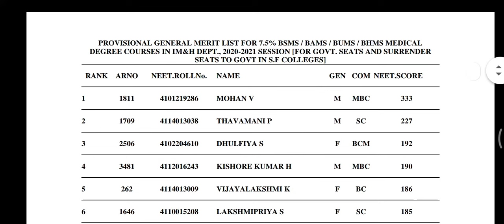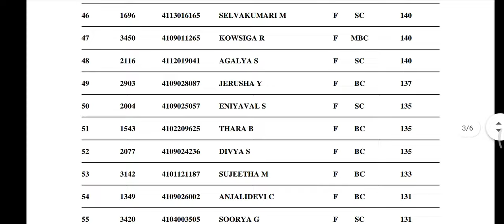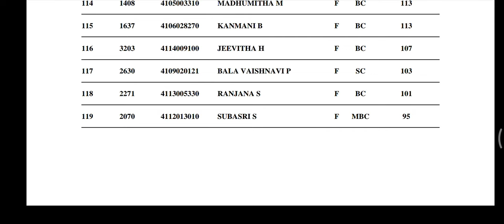7.5% Govt School Reservation Rank List